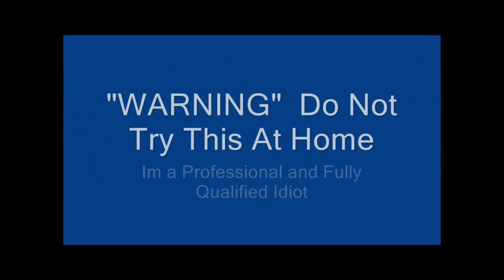Aji Pena Chilli Test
Aji Pena, a rare baccatum variety from Brazil, one of my mates was travelling through Brazil and found these at a market, he loved them so brought some seeds back and grew, gave me some to grow and see what thought, had them going for a few years and they are an amazing producer with a long season.

Plants get to over a meter even in Pots, being baccatums can get tall and gangly so need staking, they love cooler climates so have a long season, the pods get 5-6 cm long, about 2cm wide, they start off green, ripening to red and its an AMAZING producer, they just keeps putting out pods

Crispy, thinnish walled bit sedy but don’t notice them and instantly got a light citrusy flavour with slight salty undertones, wow it’s a beautiful chilli, flavour stays for ages

Heat took a little bit to kick in, hit in the back of the throat and built a bit to a mid heat 4-5/10 level but the burn is exquisite, nice, deep. The heat moves a bit forward and can feel it on the tongue and top palate but mainly back of the throat burn.

Anyone could try these as it’s a nice heat, not stingy either, the plants look great and grows really easily too, great flavoured and an amazing producer that’s perfect chilli for pickling and can see why my mate does and will be doing ourselves, if short on space this would be perfect for suppling LOTS of chillies most of the year due to its longer season, totally recommend these for anyone.

You can get the seeds for Aji Pena as well as over 300 other varieties

Be Excellent

Neil & Charlotte